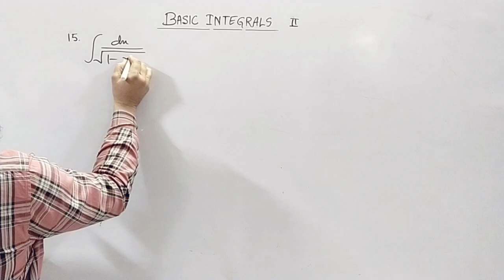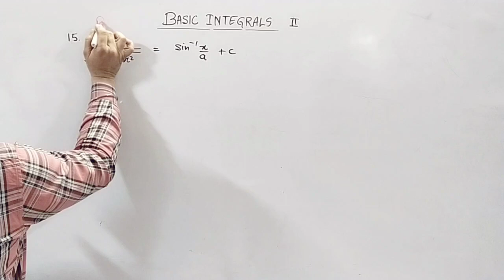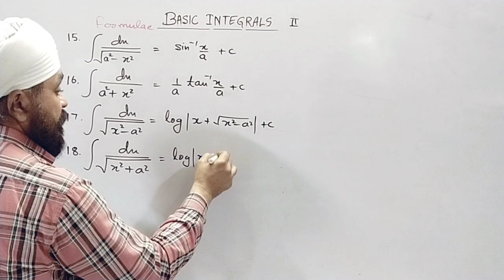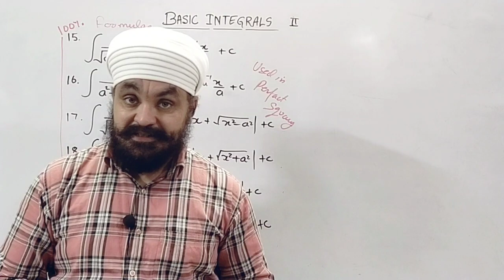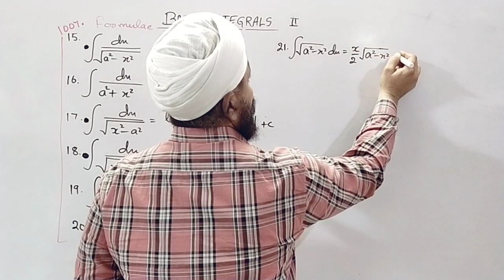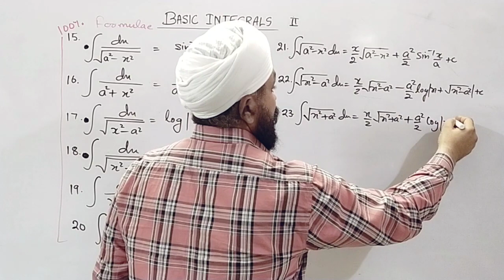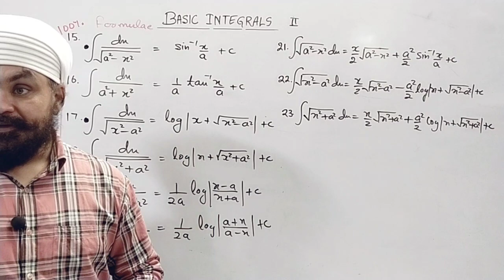Integration: standard Integrals and formulae